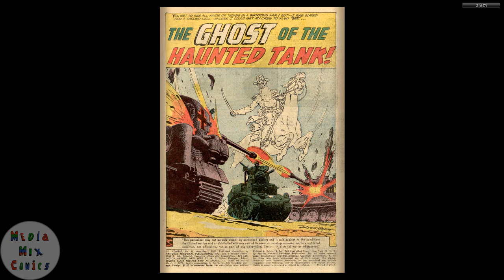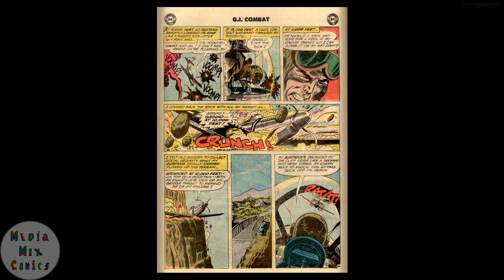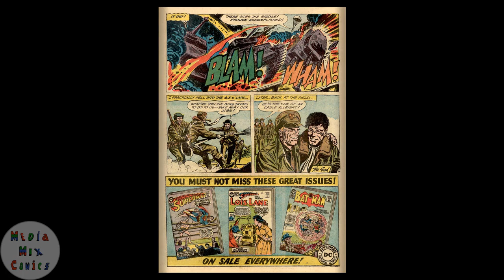GI Combat #095 DC Comics